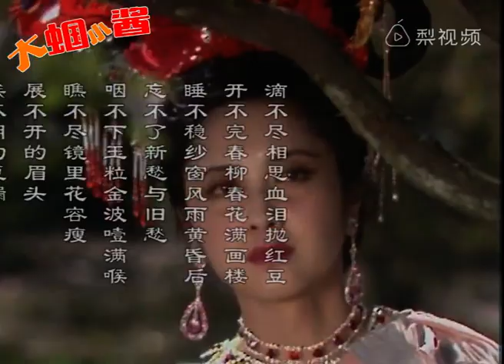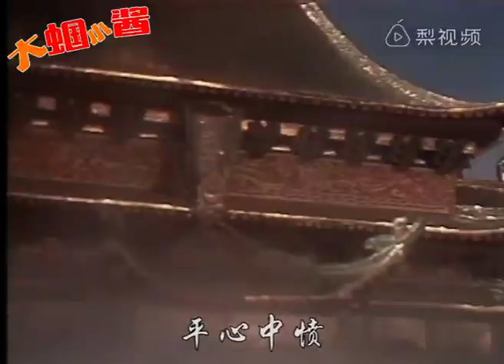牽絲戲之倒述西遊 - W.K.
牽絲戲(倒述西遊版)

原唱：銀臨 Aki阿傑
填詞：大蟈小醬工作室

佛 爭道 欲稱宇內
命 師徒 世間揚威
攜經文 東去
靈山腳下遇惡龜
銅台府 寇員外魂歸
月 中精 拋繡招贅
金 平府 假佛亂真
玉華州 釘鈀會
南山大王入輪迴
金光寺 九頭盜國瑰
天君 無端降罪
泣干郡中珠淚
金毛 白鼻鼠 洞中 欲配
紅鯉 金吼 作祟
獅駝 群妖城中醉
問孽畜 你仗勢 與誰
西梁女國 嬌娥似水
三尺燭台 聖心 入紅塵
只恐 佛陀假慈悲
殃及紅顏玉消損
絕塵不敢回 驀然心 已碎
真 與假 顛倒乾坤
盤 絲洞 百目毒杯
車遲國 鬥法
三打戲吾屍魔鬼
蓮花洞 金銀生是非
五莊道童多詭
四聖 迷 亂 心扉
心火怎甘心揚湯止沸
看盡冷暖是非
落沙 吃盡後來人
雲棧裡 翹首獨自悲
為護水族 涇 河落 罪
鷹愁澗中 白馬 心成灰
又斥 劣猴心不軌
五行山中五百歲
一人掩淚去 終老入丘堆
狂戰凌霄 平 心中憤
道佛陰險 招來雲沙誰
不忍陣前作敵對
自願棄法深林歸
身心化石堆 再無世間累